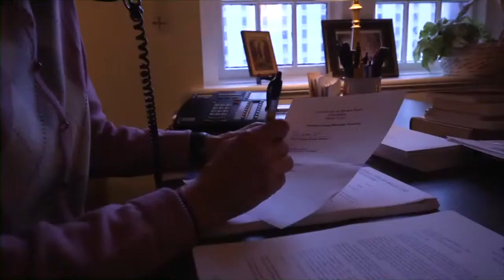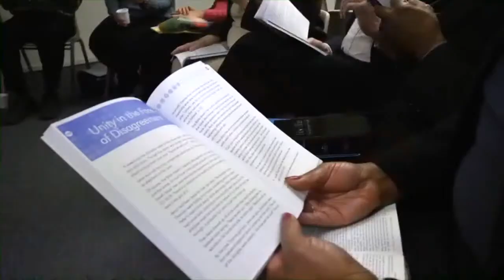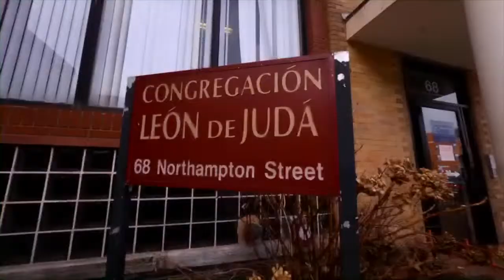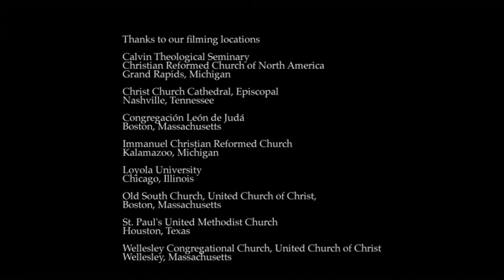Sustaining Pastoral Excellence: Life in Community